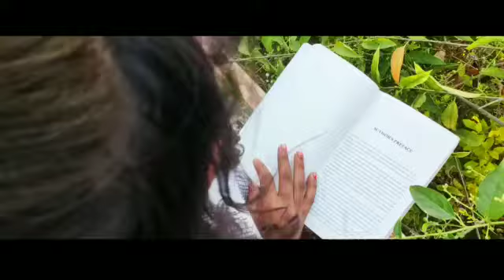Dil Mera rone lga